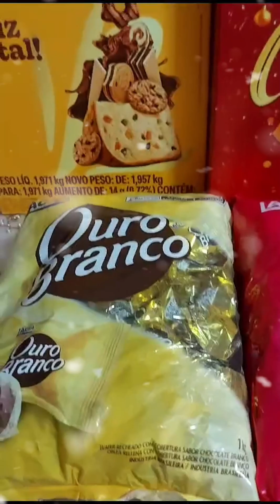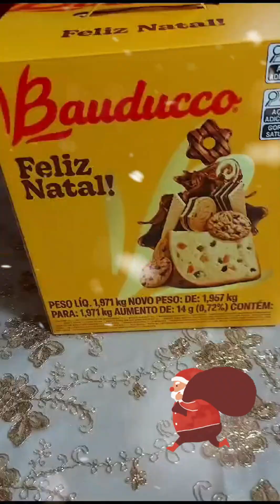MINHAS CESTAS DE NATAL RECHEADAS COM MUITO CHOCOLATES